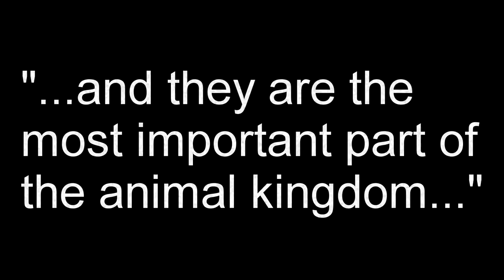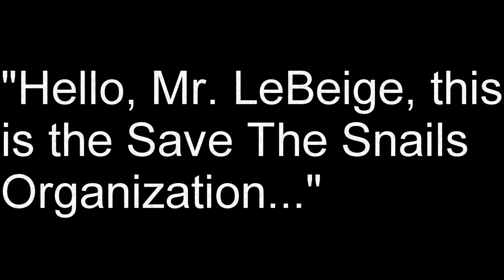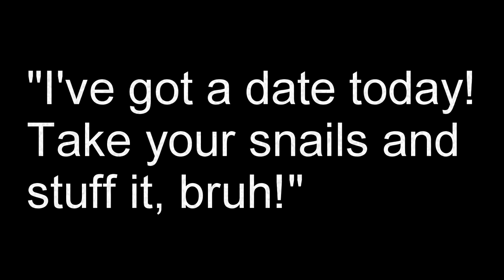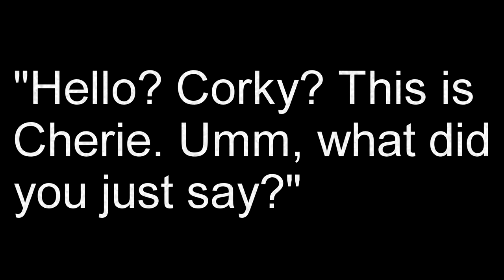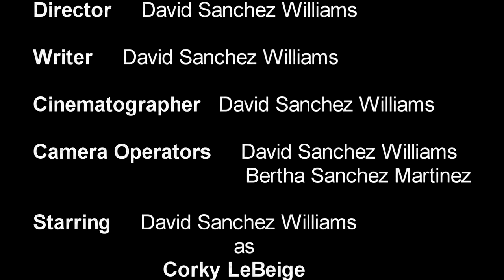CorkyLeBeigeGoesOut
Corky LeBeige tries to go out on a date.